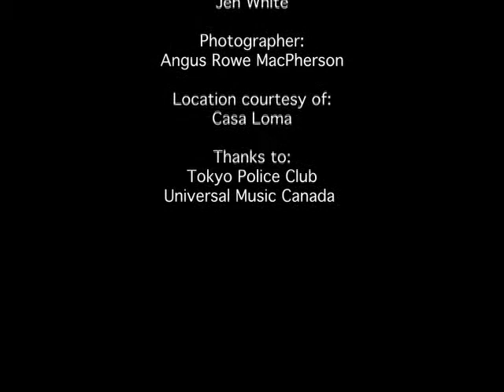Tokyo Police Club: Chart Photo Shoot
ChartAttack's Jen White talks to Tokyo Police Club about their cover photo shoot for Chart Magazine.